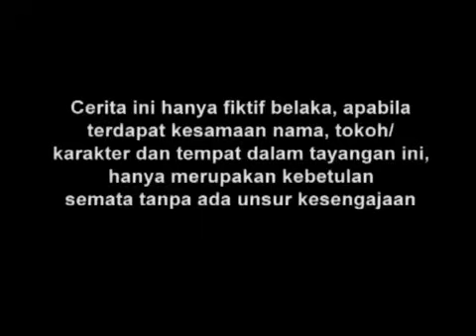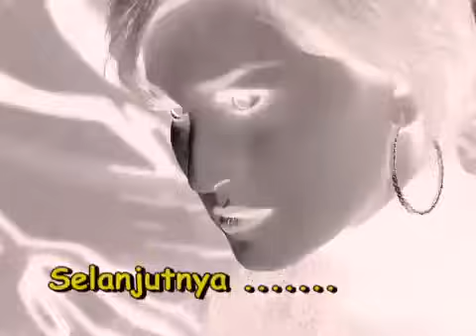Manusia Harimau - Episode 50